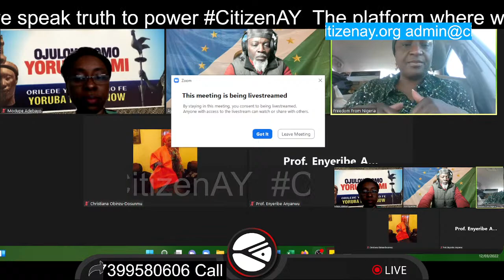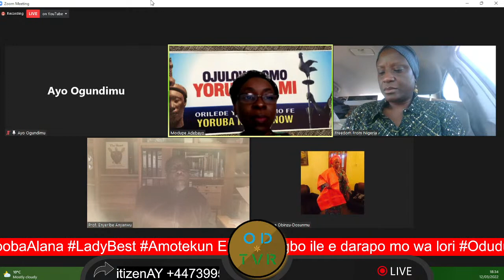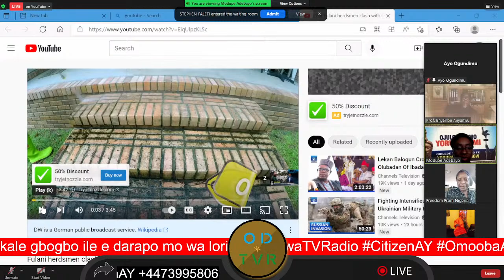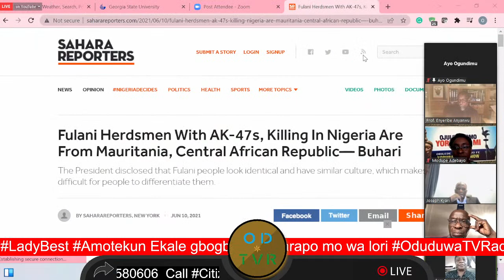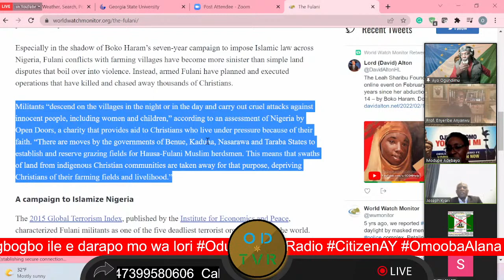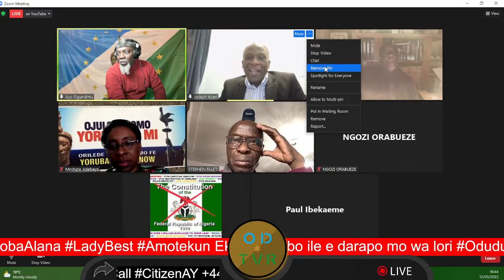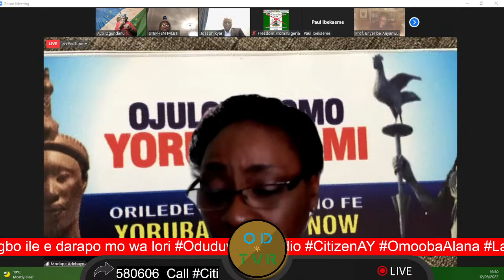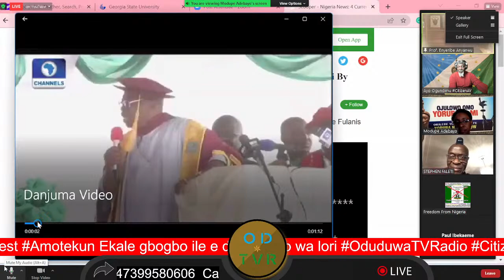Topic: The Fulani Killings Across Sub Saharah Africa Are REALLY Just Herder/Farmer Conflicts - True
Topic: The Fulani Killings Across Sub Saharah Africa Are REALLY Just Herder/Farmer Conflicts - True or False?